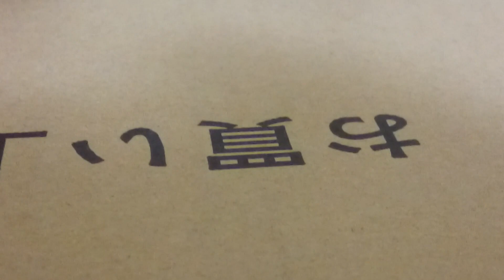トランスフォーマー プライムマスターズ 最終回 後編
年内にアップできなくてごめんね！

1月はまたスタジオシリーズの人形劇をのんびり制作していく予定です。